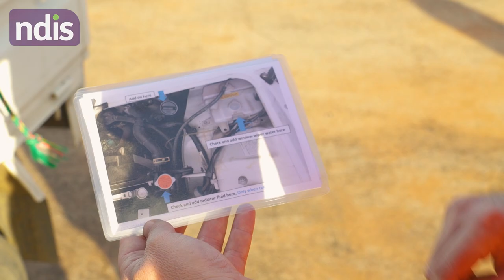NDIS visits Norfolk Island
Hello, everyone. Welcome to Norfolk Island.

It's the best place on earth.

It's a beautiful place to raise your children, we all live here, we love it, we all look after each other.

So, welcome to Norfolk.

KERRELL-ANN: Prior to the NDIA, there were no disability services on Norfolk Island.

So, our aim was to establish some services

so that all of the participants who came into the scheme have an opportunity for choice and control in purchasing the services, what they want
and where they want that.

We worked with community. We did a lot of consultation.

We met with families and we asked them about the things that they love about being on an island and some of the things that were challenges for them.

Understanding what those challenges were, we set about trying to establish services that were going to address those challenges.

My role is a new role which was created when the NDIS came to the island.

I currently support 14 participants with varying disabilities and they are ranging from preschool to late 30s.

The NDIS has been fantastic for the island.

They have allowed the participants to get more independent and also providing support for the families which they haven't had before.

My name's Lleyton.

I'm 20 years old and I live on beautiful Norfolk Island.

I've been on the NDIS a year, it's been be a lot of fun, and he's helped me to do my emails, helped me understand about bills, socialising, a bit of everything.

KATH: Since the NDIS has come to Norfolk, for Jeremiah, he's had a lot more opportunities.

He's getting more social time. We're getting access to speech pathology and behavioural therapy.

And we've done some keyword signing and he's really coming in leaps and bounds with that, which is fantastic.

I am Jonty.

I like cooking dog biscuits
with Mum! (LAUGHS)

We always sort of kept our mind open as to what were the possibilities for Jonty when

we got back to Norfolk.

His special school that he was attending in Brisbane, they used to cook biscuits for dogs.

How many of these do we need to pop in?

-Five.
-Perfect.

HOWARD: I guess the big beneficiary of the whole exercise is Jonty because he gets out in the community, he's delivering his biscuits.

It's been really successful.

We know that Jonty, as far as going to the future, is going to be looked after with our involvement and NDIS as the overlay, so it's just fantastic.

KERRELL-ANN: The families are growing so strong here on Norfolk Island and they are succeeding and they are talking to us about the next step and the next step.

The successes are going to be their own.

I just look forward to being able to look back and seeing my little part of that journey.

We all look after each other.

Everyone else who's got access to NDIS will be seeing wonderful improvements as well.

It's made me really confident to walk around town.

I can visit to my friends and different places on the island.

I feel happy.